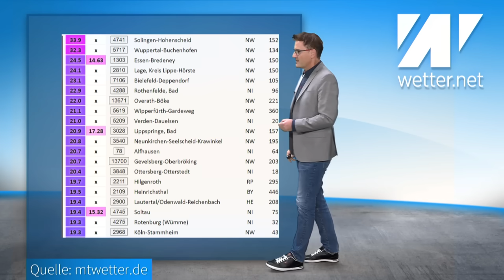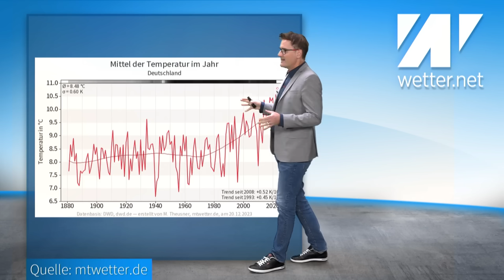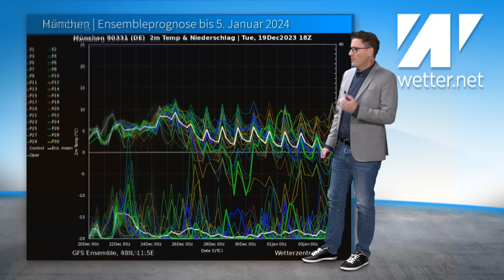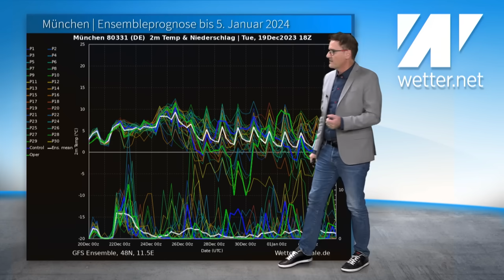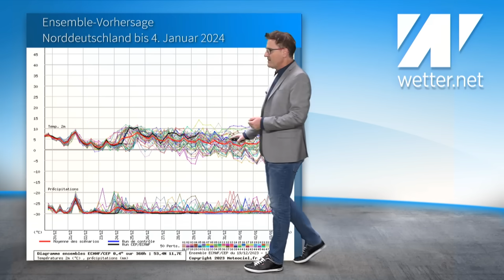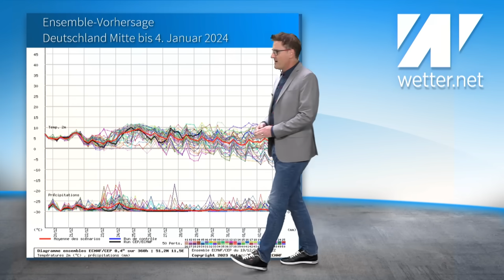Unwetterwarnung! Sturm- und Orkanböen! Extremer Regen bis Jahresende: Hochwasser! Silvester Schnee?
Das aktuelle Wetter für Deutschland vom 20. Dezember 2023

Da weht es einem in den kommenden Tagen ja direkt den Fiffi vom Kopf! Das ruhige Wetter ist vorbei und viel Sturm ist ab heute mit im Spiel. Besonders morgen drohen Sturmböen und regional sogar orkanartige Böen. Bäume können daher umstürzen und Bahnwege sowie Straßen blockieren. Schnee ist lediglich im Nordosten in Sicht, dort als Schneeregen, stellenweise sind es auch Graupelschauer. Zum Jahreswechsel zaubert das GFS mal wieder eine Schneedecke aus dem Modellhut. Das kennen wir ja schon. Ist das seriöse oder sagen wir besser: Ist das realistisch? Das schauen wir uns in diesem Video alles an.